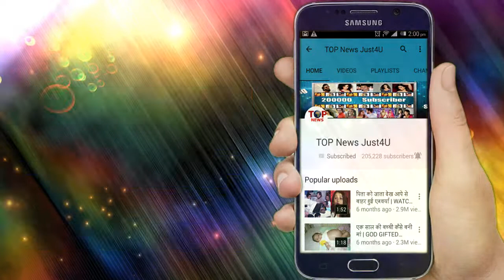BIGG BOSS 13 || NEW PROMO || HIMANSHI KHURANA से आज अपने इश्क का इज़हार करेंगे ASIM RIAZ